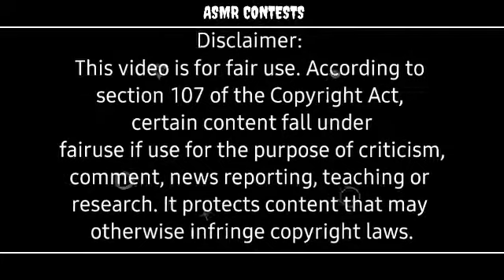Old videos of famous mukbangers starting from the beginning 🙏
Old videos of famous mukbangers starting from the bottom 🙏

Chinese Mukbang:🍜 ASMR Eating Show 😱​

Delicious videos to watch at 8pm 🤤: ​​

Link to the creators out below 😆

Keep going for your dreams guys 🤍

⚠️ If you're not happy with your video being used, please message me privately and I will remove it immediately ⚠️